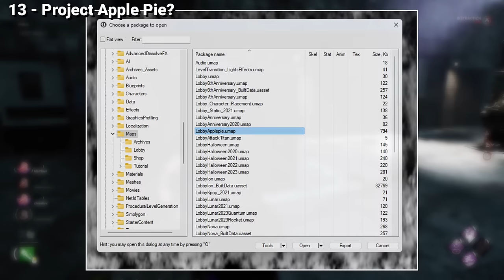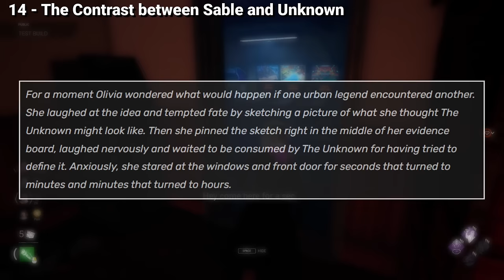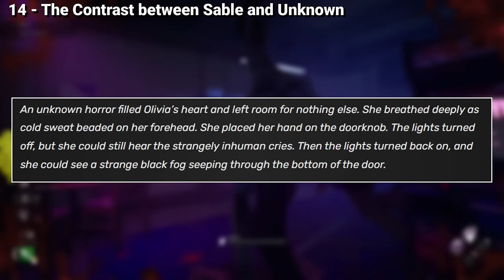14 Fun Facts About Sable and The Unknown you MIGHT not KNOW!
Did you know Sable has a different voice in the files? Or that The Unknown was captured by force by The Entity? Well, if you didn't enjoy!

00:00 1 - Pinball Easter Egg
00:18 2 - Movie Projector
01:02 3 - Mikaela X Sable?
02:10 4 - Sable’s Cup is a Gift
03:06 5 - Sable’s Voices
04:10 6 - The Unknown’s Voices
05:44 7 - The Unknown is OLD
06:48 8 - Why an Axe?
07:53 9 - What is The Unknown?
08:48 10 - Sable’s Tattoo
09:10 11 - Lobby Pose Teaser!
09:21 12 - Unknown had Pupils?
09:30 13 - Project Apple Pie?
10:00 11 - Unknown fought The Entity?